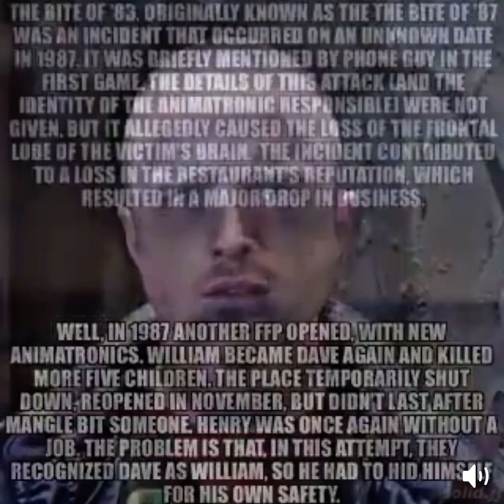JESSE SOLVES THE FNAF LORE